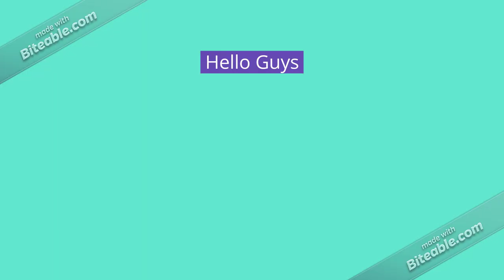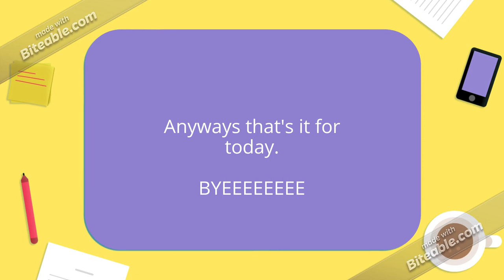Thank you for 500 subs